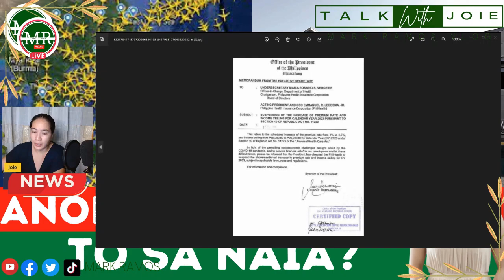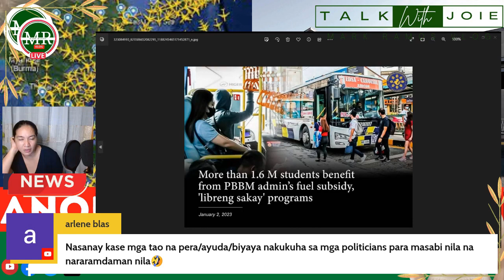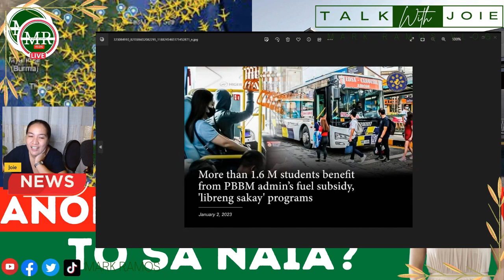LIBRENG SAKAY PROGRAM HINDI DAW RAMDAM?!